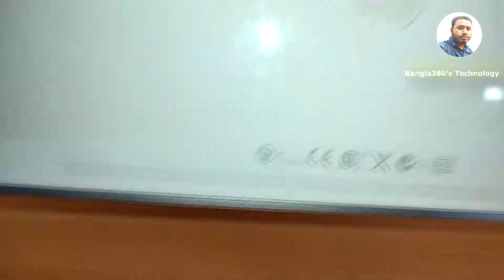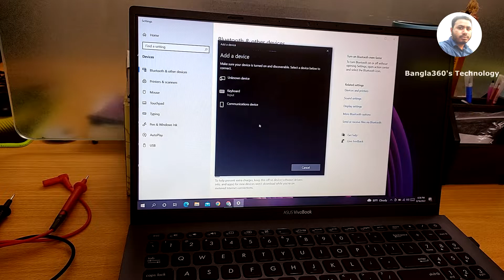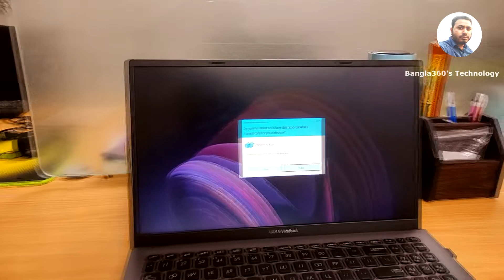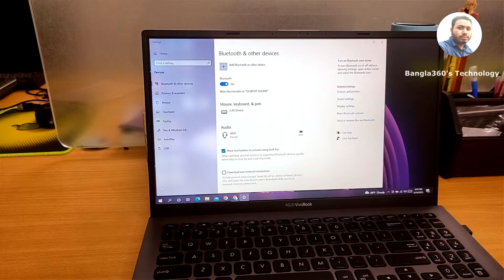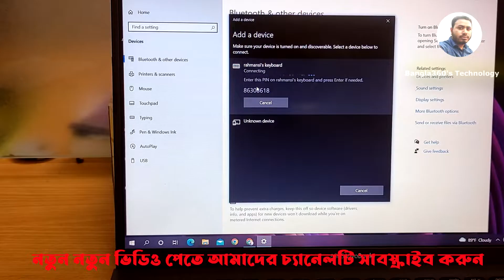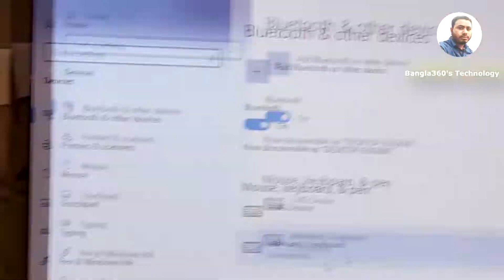Apple Wireless Keyboard Repair and Rechargeable modified Battery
Apple Wireless Keyboard Repair and Rechargeable modified Battery ✅  Bangla360's Technology

Repairing an Apple Wireless Keyboard and modifying it with a rechargeable battery can be a bit of a challenge, but it is possible. Here are the steps you can take to repair your keyboard and install a rechargeable battery:

Are you frustrated with your Apple Wireless Keyboard not working? Then this video is for you! In this tutorial, I'll show you how to diagnose and repair your Apple Wireless Keyboard with a rechargeable modified battery. I'll also provide helpful tips and tricks to make sure you get the best results for a smooth, stress-free typing experience. Don't wait any longer - learn how to repair and recharge your Apple Wireless Keyboard today!

cmd : Computer\HKEY_USERS\.DEFAULT\Software\Microsoft\Windows\CurrentVersion\Bluetooth\ExceptionDB\Addrs
Apple Wireless Keyboard cannect windows 10 . 11